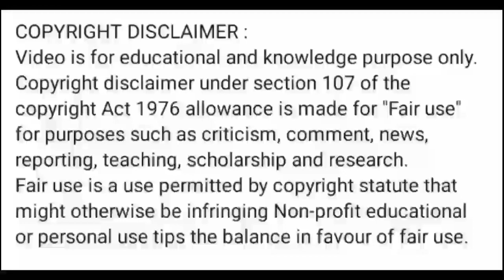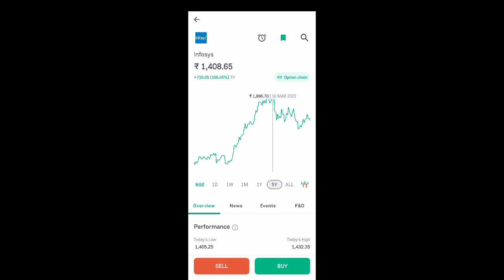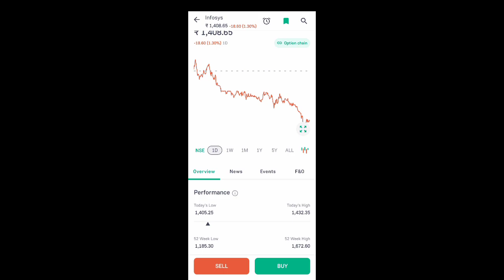infosys share news today l infosys share price today l infosys share latest news today